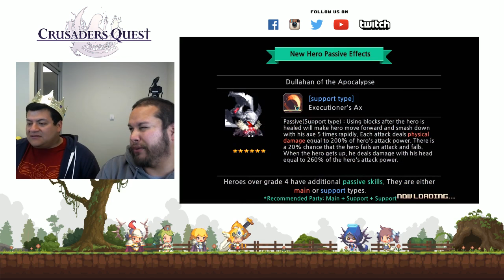Let's play Crusader's Quest with Banana, Paleo, and Pan! [5/4/2016]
Banana King is back and ready for action! Join us on another episode of Let's Play Crusader's Quest!